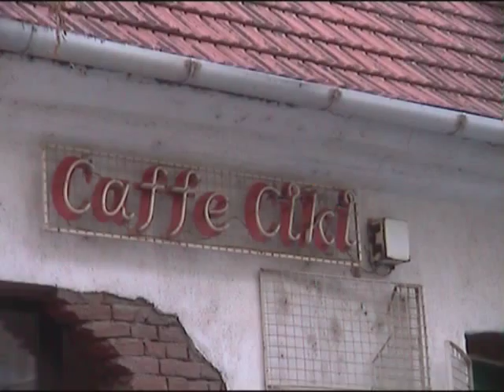Fudbal Partizan Mladost Bambi pioniri i kadeti